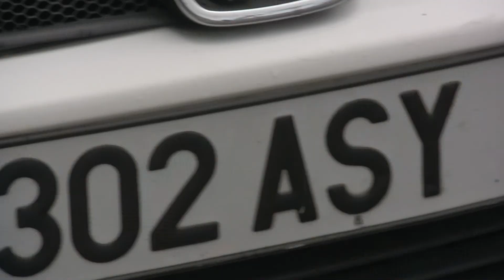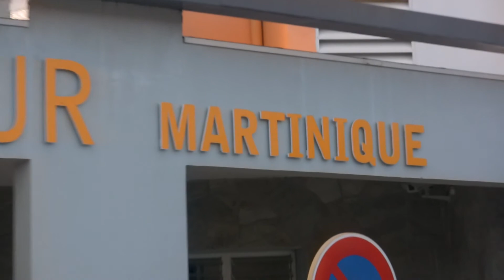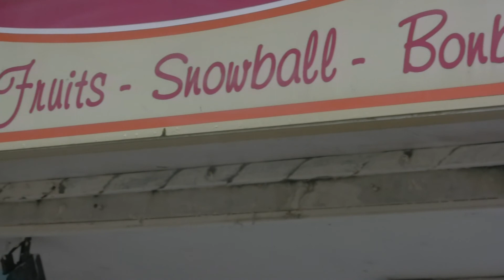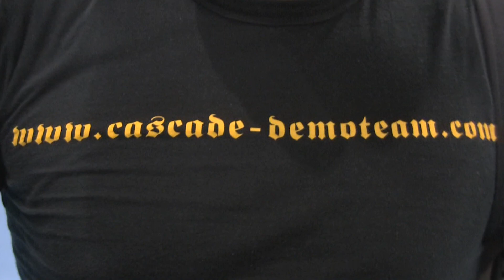CASCADE DEMO TEAM en Martinique (BGT CASCADE french stuntmen)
18 Décembre 2010
- 14ème Nuit des Arts Martiaux de la MARTINIQUE avec le CASCADE DEMO TEAM